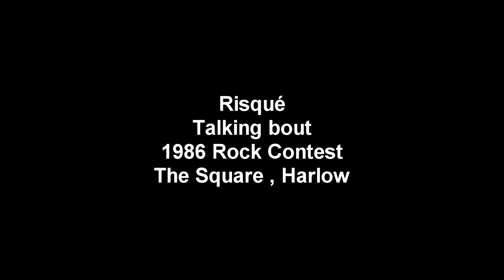Risque Talking bout 1986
The Harlow Rock Contest Recorded at the Harlow Square in 1986